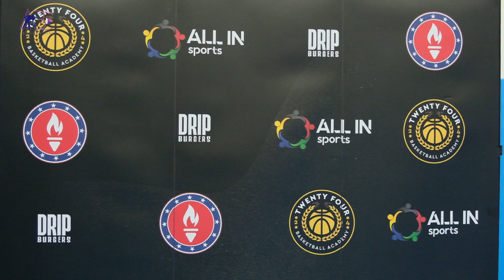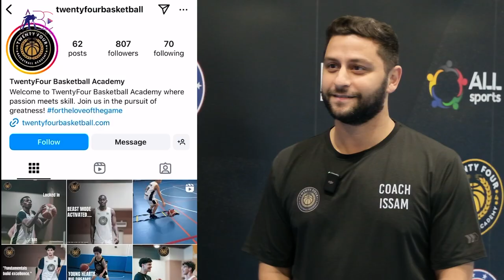twenty four basketball academy